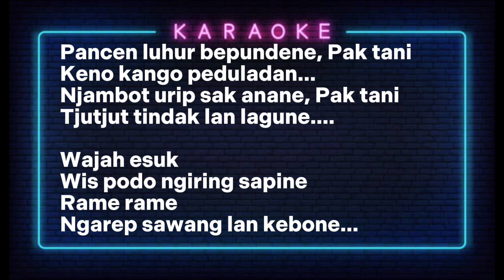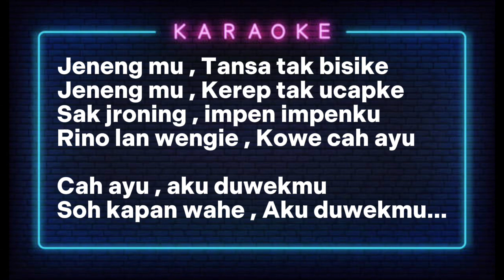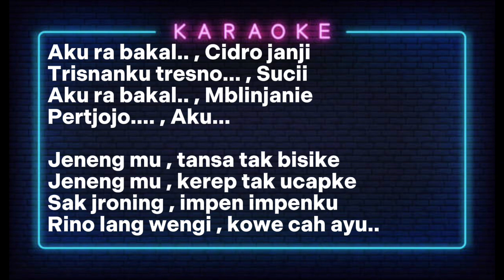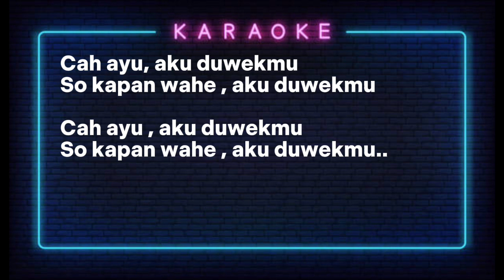Pak Tani / Ngo Kowe - The Future Clube 2 Step Karaoke